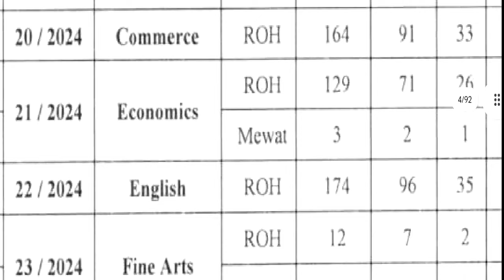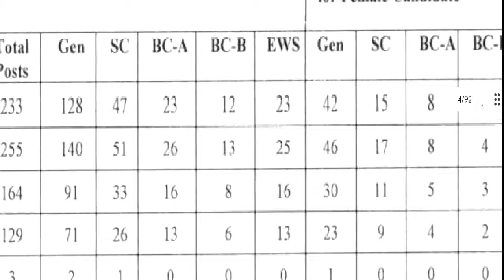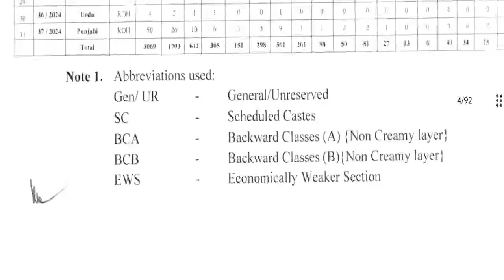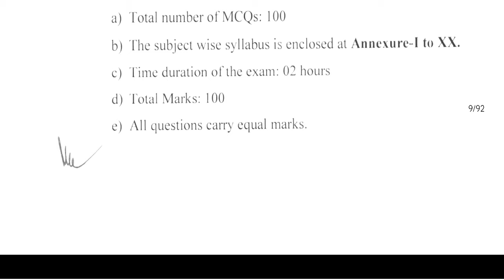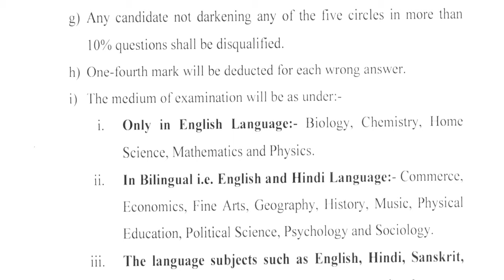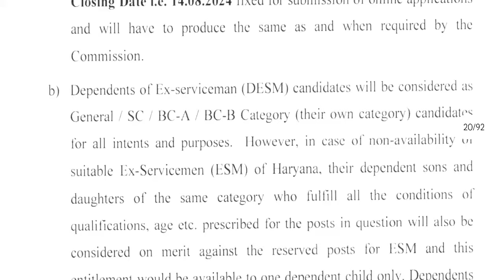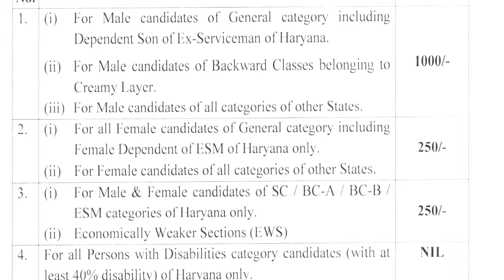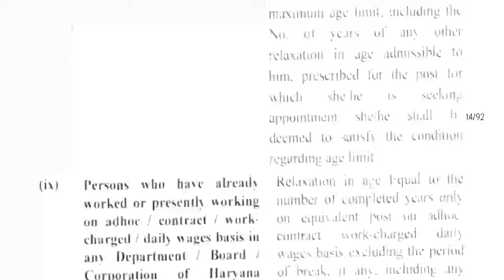सरकारी शिक्षक भर्ती 2024 | 3069 Permanent Govt. Job | सैलरी: Rs 47600-151100 | सभी राज्यों के आवेदन